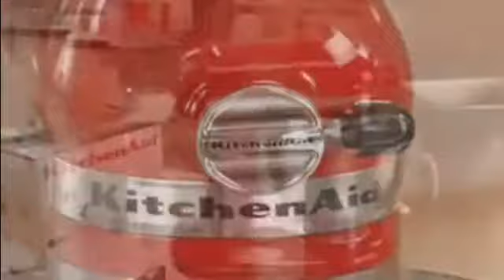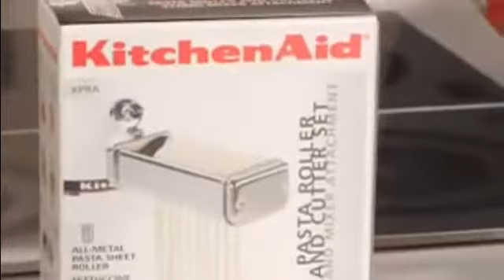KitchenAid | Artisan ( Maquinarias Cobo )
Maquinarias Cobo

Servicio Técnico Oficial de KitchenAid, Dynamic, robot-coupe, Dynasty, Spar Mixer

Av. Cobo 935, Capital Federal, Buenos Aires, Argentina